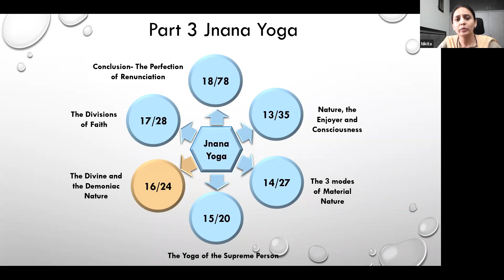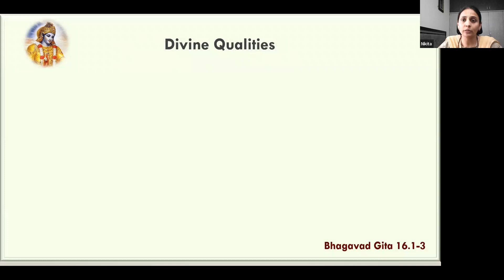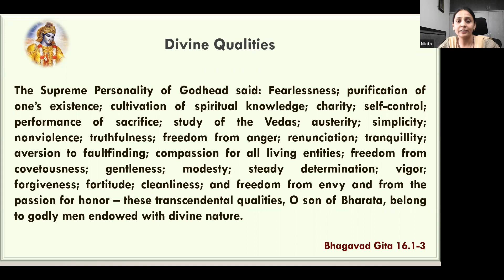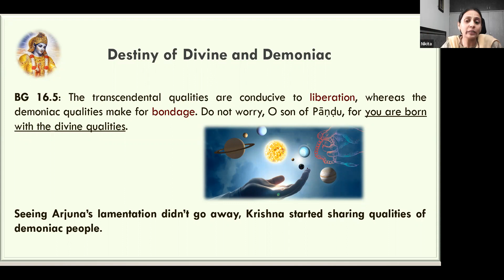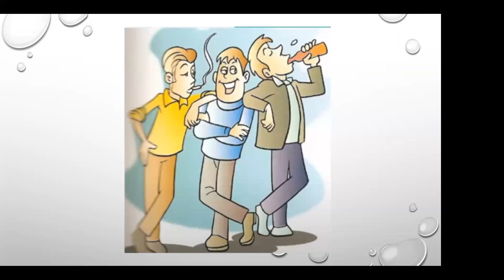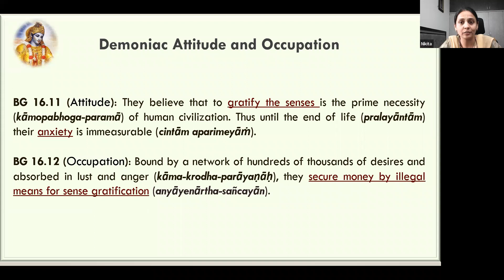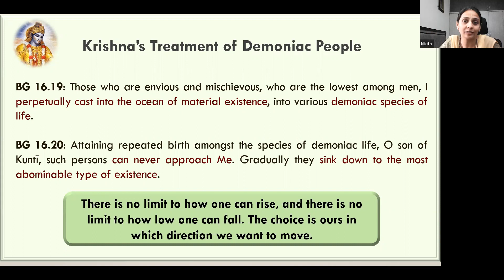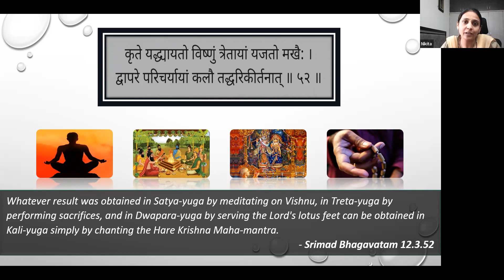Matchless Gift chapter 16 session 49